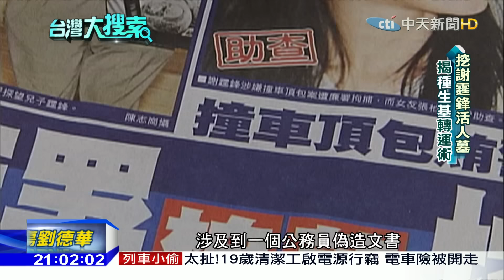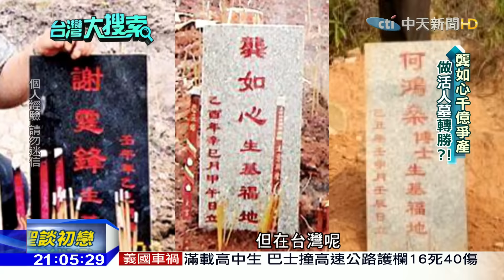2017.01.21台灣大搜索／驚見謝霆鋒「活人墓」台灣藝界大哥偷風水殞命？揭神秘道術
年關將近，許多人都會去廟裡安太歲，不過最近台灣還有一種鮮為人知的法術悄悄流傳！這要從兩年多前，演藝圈一名資深大哥大因病過世，開始說起，外傳生前他為了治病，竟然去偷挖人家的風水，病是治好了，但最後也付出生命的慘痛代價！其實這種「民間道術」，以香港人最深信此道，藝人謝霆鋒、富商小甜甜都曾被人發現做「活人墓」，我們發現，連台灣藝人、還有一位建設公司老董都深信此道，帶您揭開這個道家法術的神秘面紗！